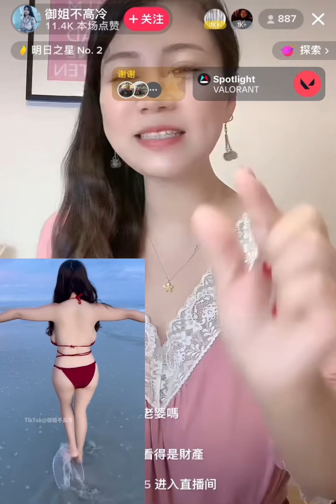網紅女主播身材惹火，鈔能力超強吸引無數男粉瘋狂打賞！